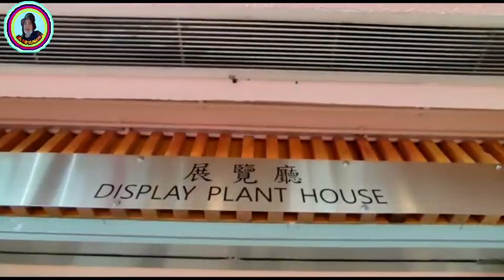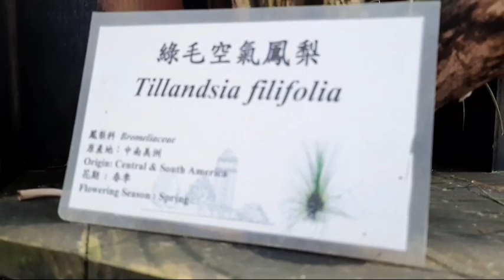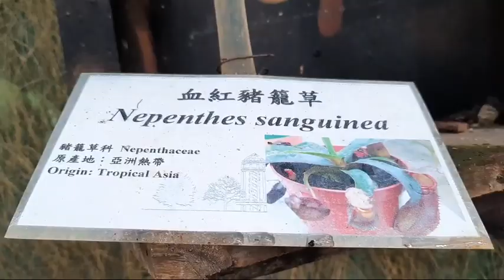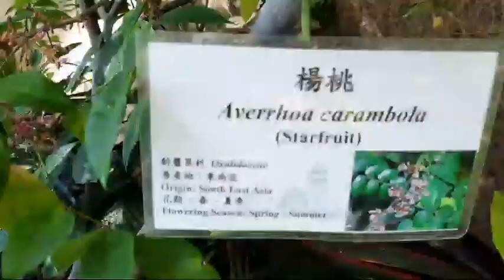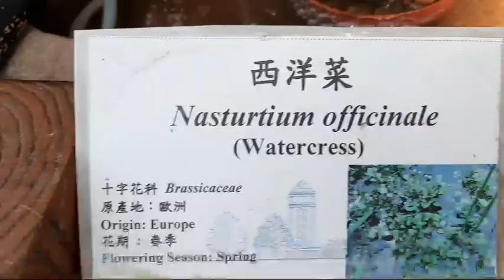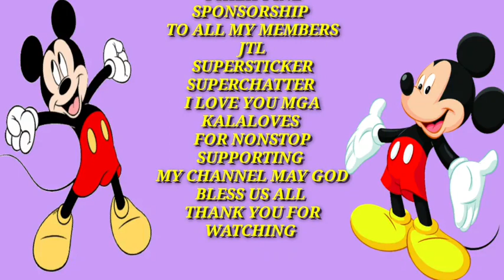FLOWER AND PLANTS GARDEN IN HONGKONG|ZOOLOLICAL|BOTANICAL PARK|JTL The Vlogger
Vlog title:Flower and plants garden in hongkong

There are more than 1,000 species of plants in the gardens,[8] mostly indigenous to tropical and sub-tropical regions. It includes some rare species like the dawn redwood and the local Ailanthus. Besides these, some species which can produce flowers throughout the year can also be found there, like the Hong Kong orchid tree.

Different Species are grown in the Thematic gardens in the Hong Kong Zoological and Botanical Gardens.
The Hong Kong Zoological and Botan
ical Gardens is one of the oldest zoological and botanical centres in the world, and the oldest park in Hong Kong.[1] Founded in 1864, its first stage was opened to the public in 1871.[2] It occupies an area of 5.6 hectares (14 acres),[citation needed] in Central,[3] on the northern slope of Victoria Peak.[4]

This is my only social media accounts :
▪Facebook Page : JTL The Vlogger